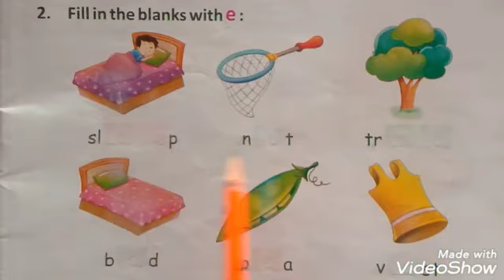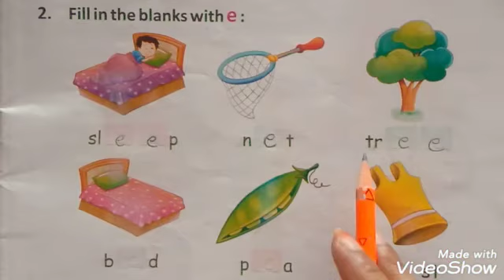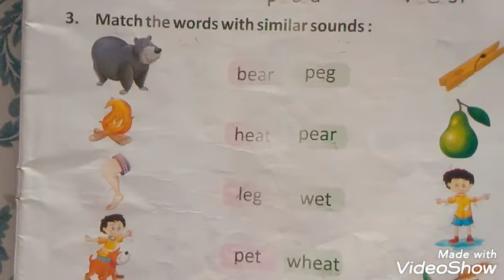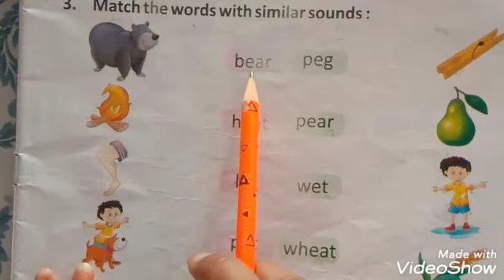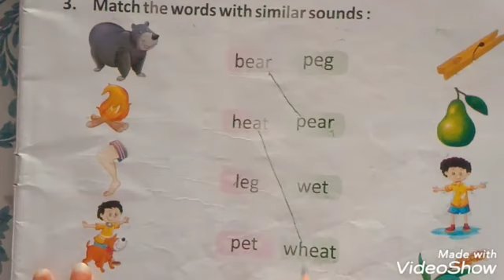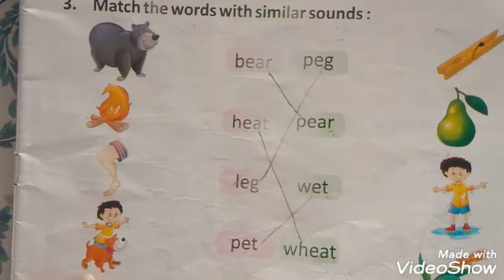Class UKG || English || Chapter - 4 || Page no. 11